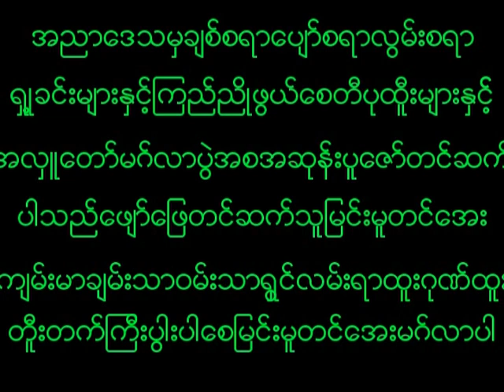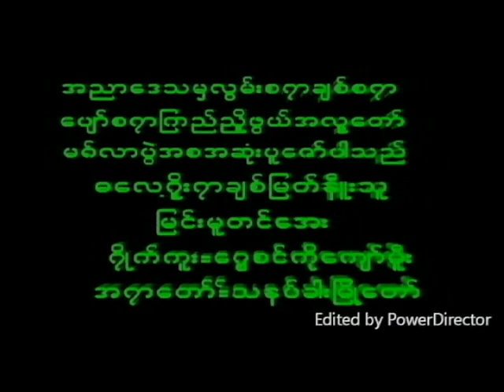July 11, 2023